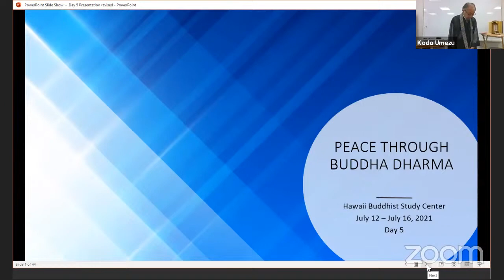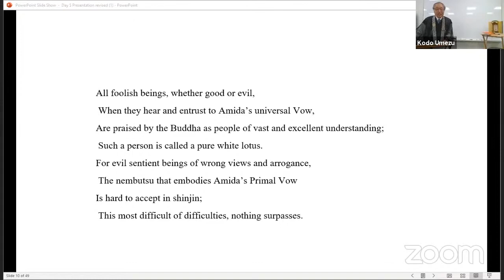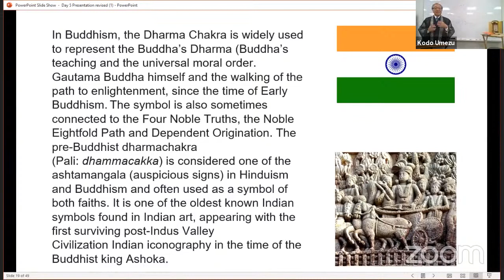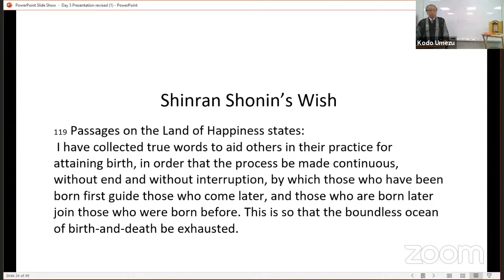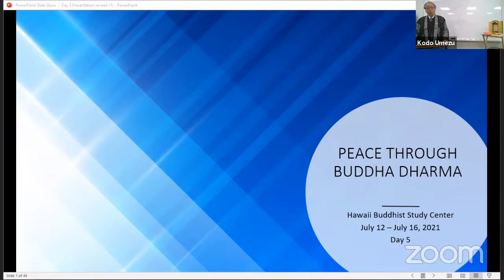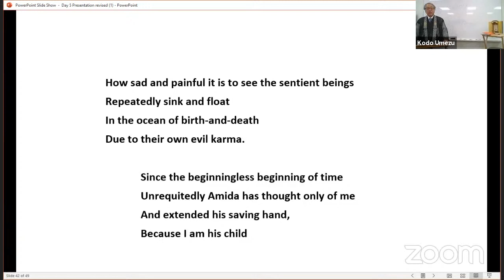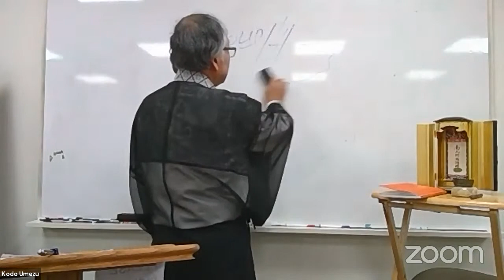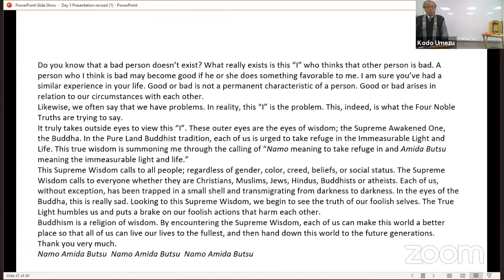Summer Session 2021 Rev. Kodo Umezu Day 5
Open Me!

This video is done in conjunction with a presentation for the Honpa Hongwanji Mission of Hawaii and the Buddhist Study Center.

If you would like to see more presentations like the one you are watching feel free to donate to us via: